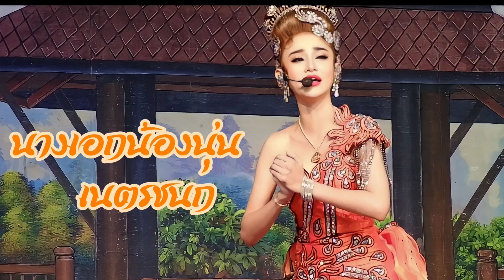นางเอกคนสวย ร้องกลอนเพราะมาก